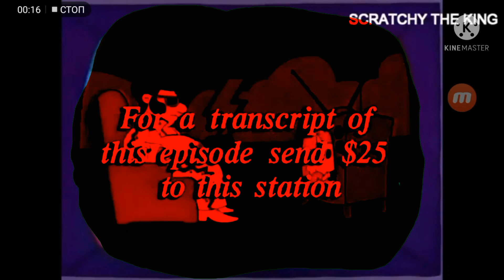Itchy and scratchy show lose avi ending credits TV Dies